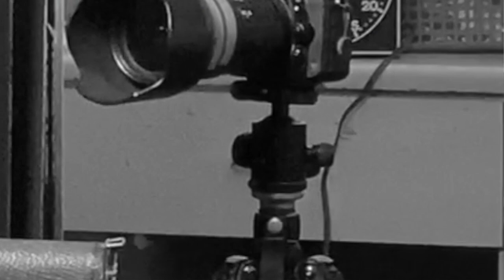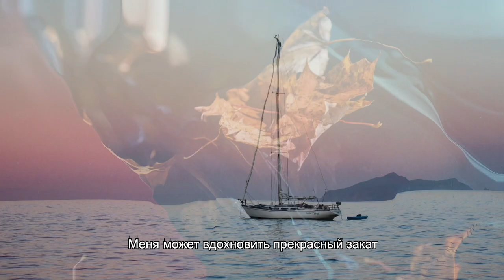Interview with Larisa Photography. My way to freeze the moment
I was born in Soviet Russia, and have been living in Los Angeles since 2008. I’ve been a photographer for over twenty years since my father presented me with a little camera...